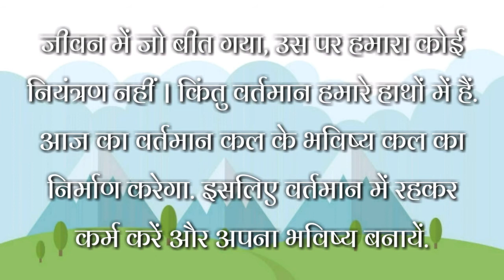2022_new_hindi_kahani चिड़िया की सीख | चिड़िया और राजा की कहानी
You are most welcome in this YouTube Channel...

Om Shanti...

Ruhani Farishte is Brahmakumaris Best YouTube Channel .

It provides-
Devotional Songs, Meditation Music, Songs & Commentaries, Murli songs, Daily Murli, Daily Positive thoughts, Classes of Bk Brothers & Sisters. Live Shows and variety of Musical Programs.

For New Brahmakumaris Song , Classes , Daily Positive thoughts and Devotional song.

Contact your Nearest Brahma Kumaris Centre to Learn Free Rajyoga Meditation. World Headquarter: Pandav Bhawan, Mount Abu ( Rajasthan )